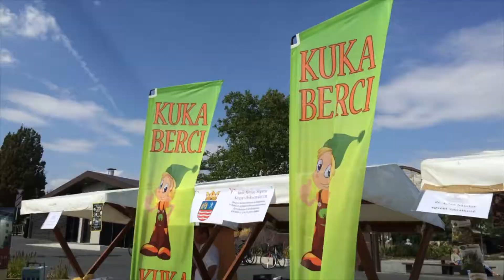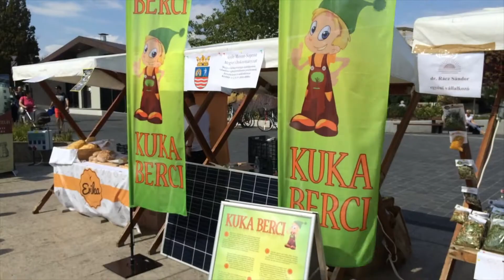Kenyér Fesztivál Györ 2017